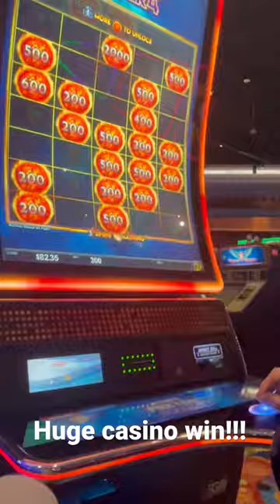My grandpas biggest casino win! firelink casino jackpot lucky bigwin slots 😂